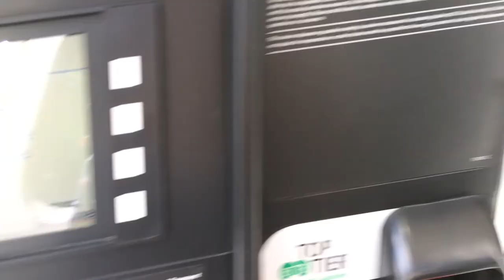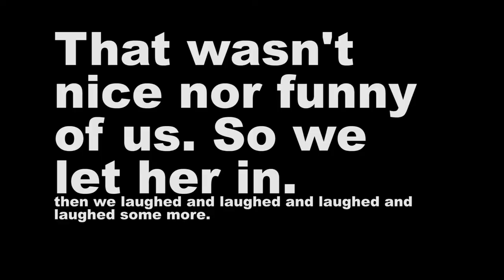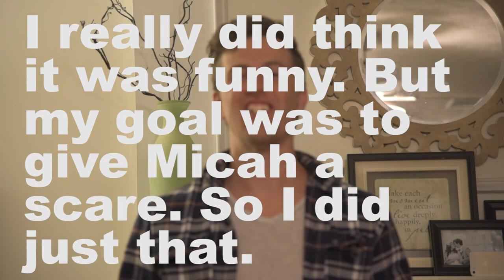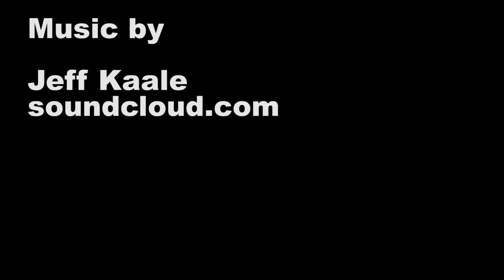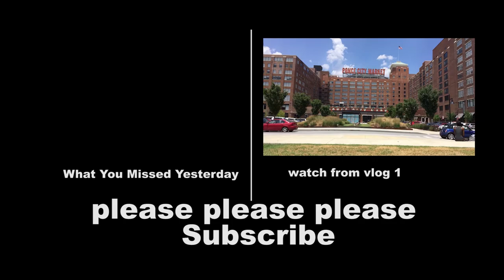That Time I Bit My Tongue Off | Vlog 53